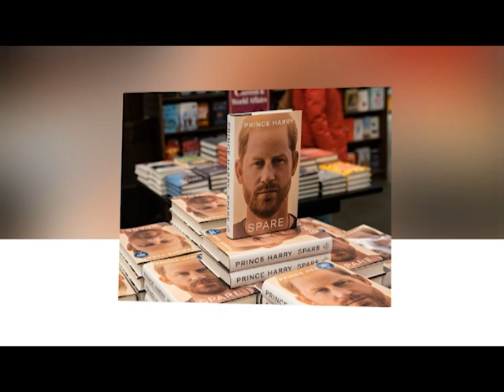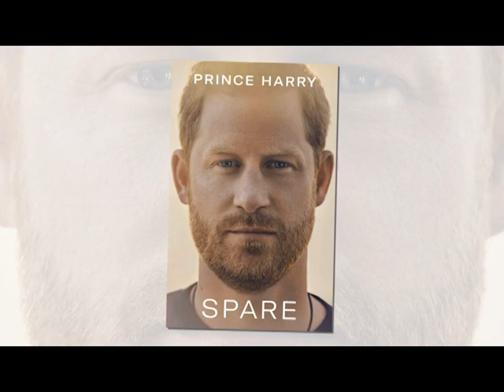Meg Shocked As Tom Bower Expose Her Hideous Lie In New Memoir: Million Dollar Book Destroyed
Hello friends. Today. Ladies and gentlemen, we are in the middle of a storm of controversy and the eye of this Tempus is none other than Megan and her multi-million dollar memoir. But what happens when the truth knocks on the door and the lies collapse like a house of cards? Well, that's exactly what we're here to discuss today. So, Meghan Markle, Duchess of Sussex has announced her intention to write her memoirs. And there are speculations that it will be a huge money-maker.